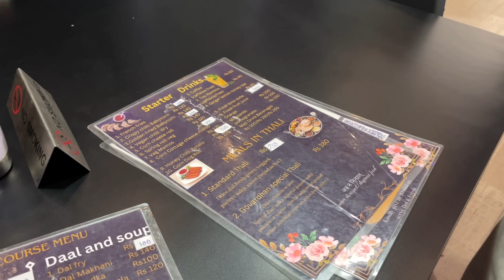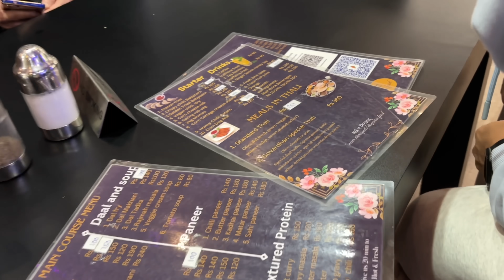New Furniture kinyo Ghar ko lagi🛋️🏠 | Byaah ko gift haray?😱 | Sikkim